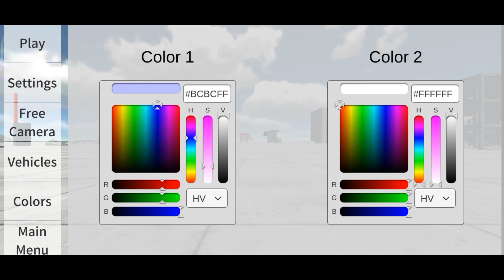ОБЗОР ОБНОВЛЕНИЯ CINDYCAR.DRIVE v.0.3!!! ЧТО НОВОГО??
メДля сотрудничества или рекламы писать сюда -